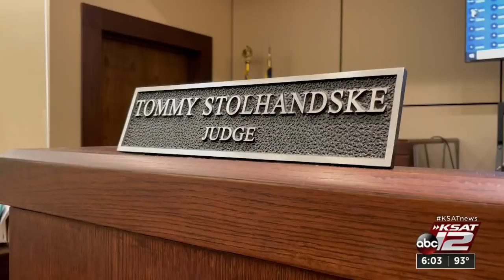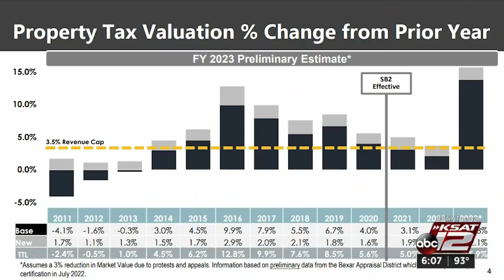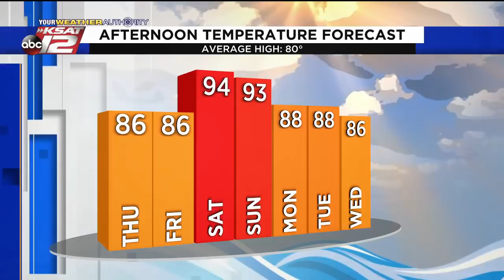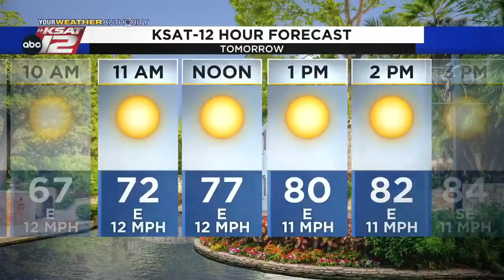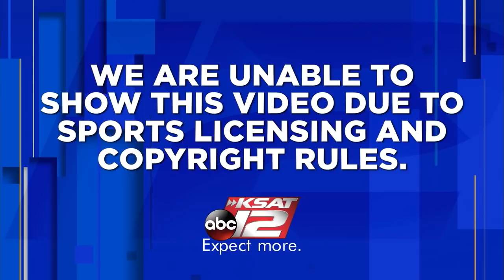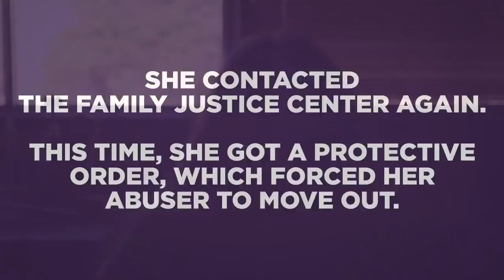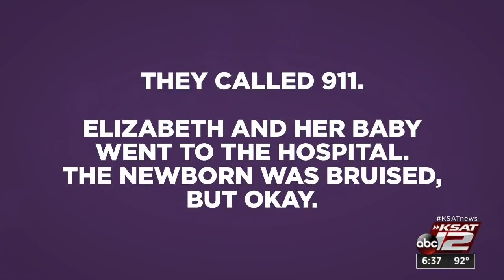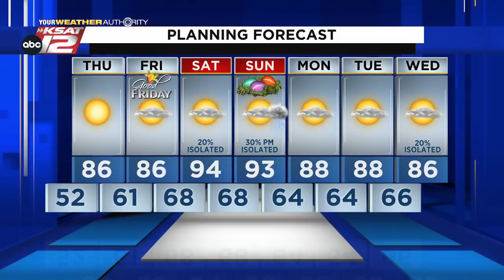KSAT 12 6 O'Clock News : Apr 13, 2022